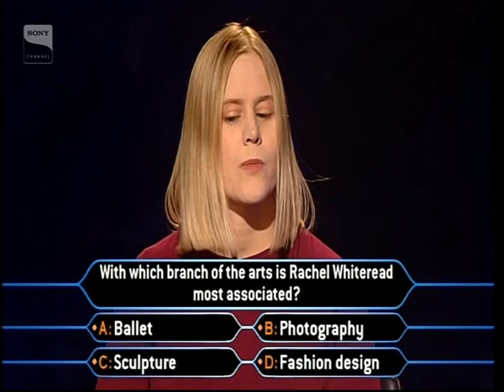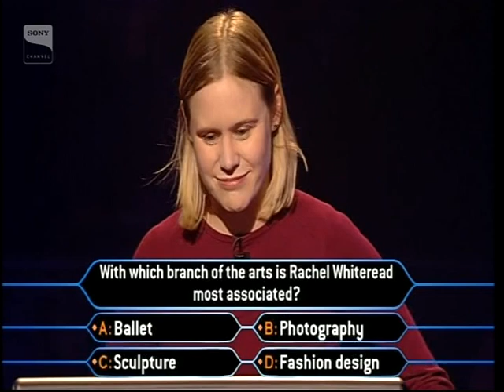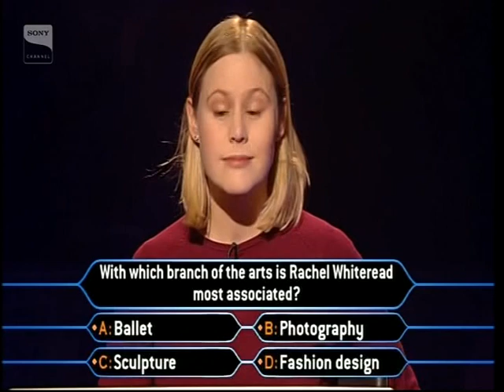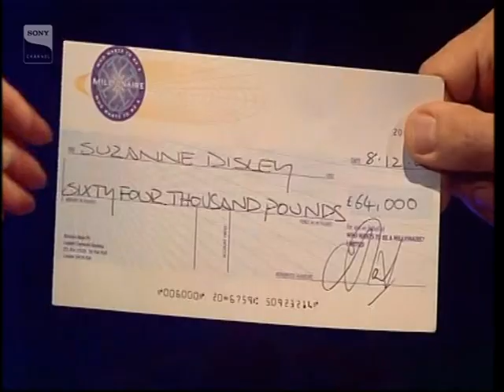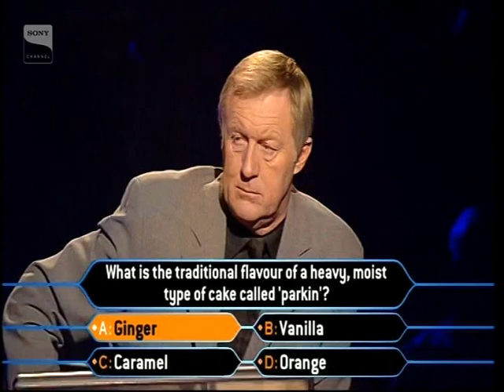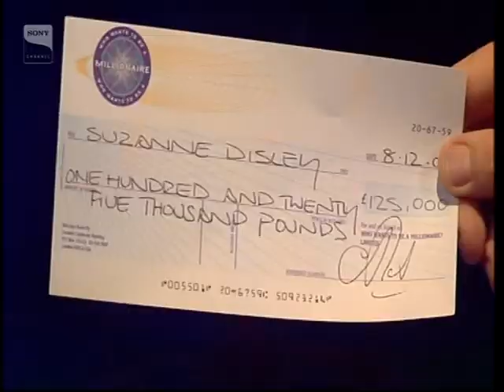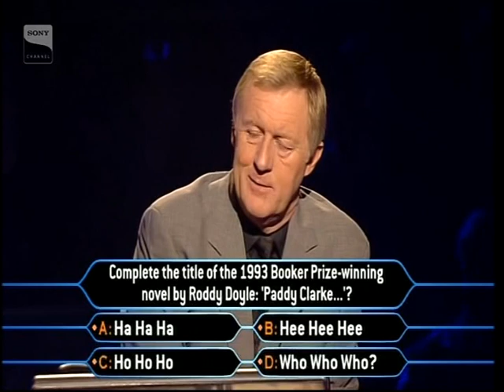Who Wants To Be A Millionaire Suzanne Disley December 8th 2001